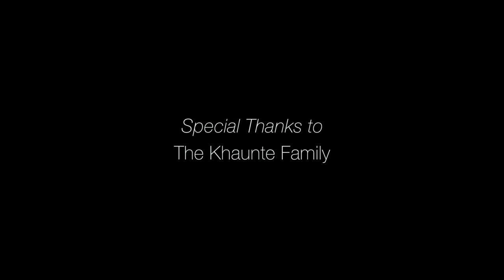THE GIFT | Short Film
Tired of his day job and having had his girlfriend break-up with him, Sameer decides to end his life until his encounter with The God of Death (Yamraj).

Genre: comedy/drama

The film is in Konkani (Goan language) and English with subtitles.

Cast
Sameer : Dhruv Sincro
Yamraj : Prasad shinkre

Assistant Director
Lalan Desai

Sound Recordist
Shulin Singbal

Production
Brij Khaunte

Screenplay, Cinematography, Editing and Direction
Mukund Sincro

Produced by
Dhruv Sincro in association with Sincro Studios

Dhruv sincro